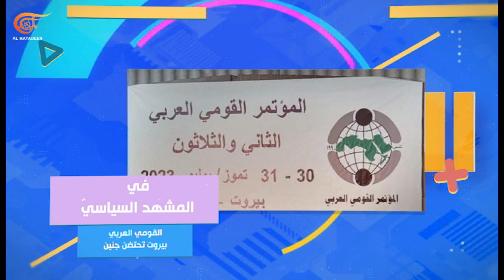المشهديّة | موسكو تستعرض قوتها البحرية | PROMO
المشهديّة | موسكو تستعرض قوتها البحرية